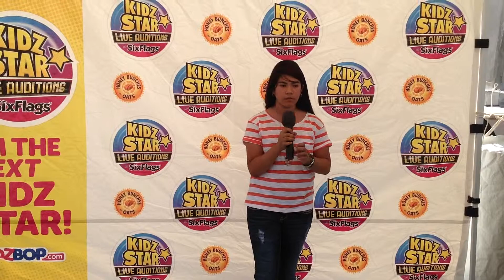Desirae Audition- PINK - Just give me one reason (COVER)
Desirae Sings for the Kidz Bop CD Auditions @ Six Flags